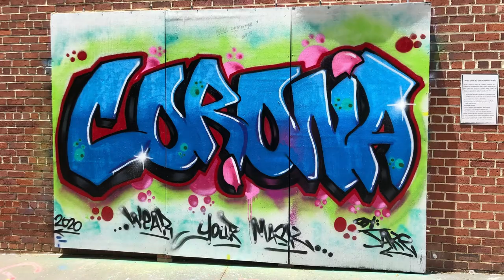Graffiti Walls in Downtown Macon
The 567 Center installed four legal graffiti walls in the alleys of downtown Macon. These walls provide visual interest to the alleys as well as a place to create. Graffiti artists can practice their art without causing damage to buildings, but anyone is welcome to use the walls. School children have painted on the walls, and mural artists have even created temporary art. There's no formal process for painting on the wall--anyone is free to paint on any of the four walls at any time. All they have to do is respect the rules and not paint anything inappropriate. Here are some examples of what the walls have looked like over the past couple of years.